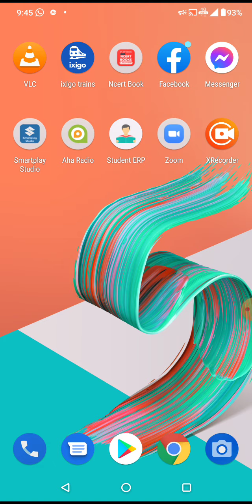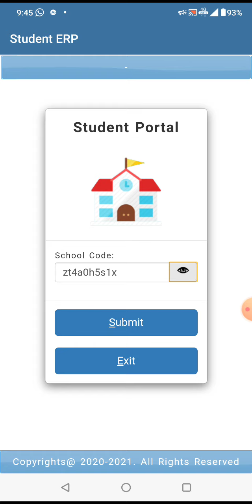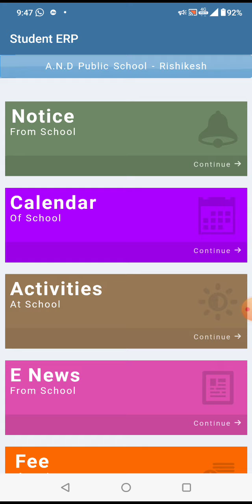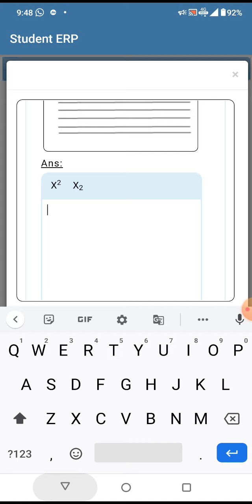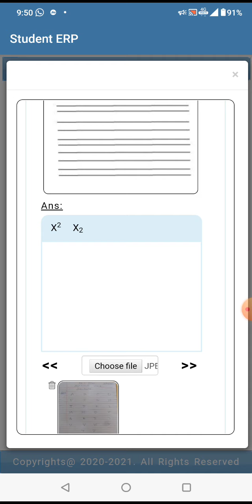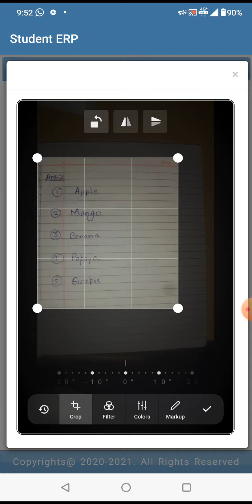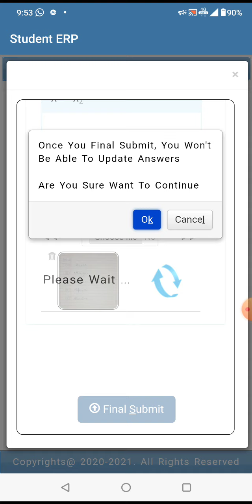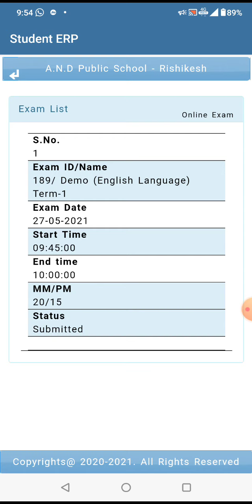How to give Online Exam(Student ERP)